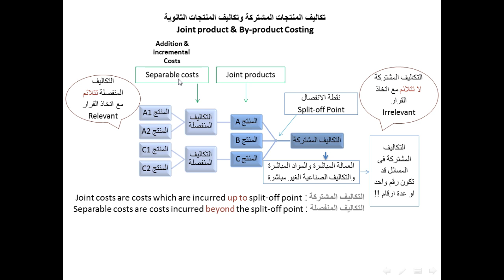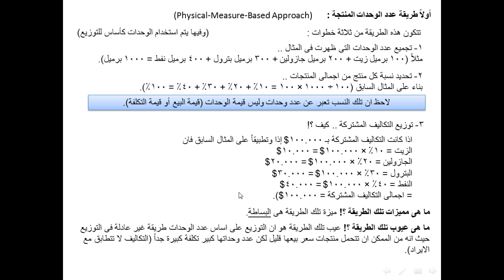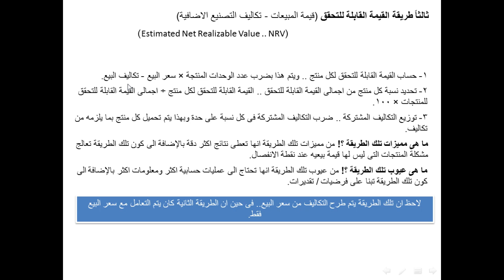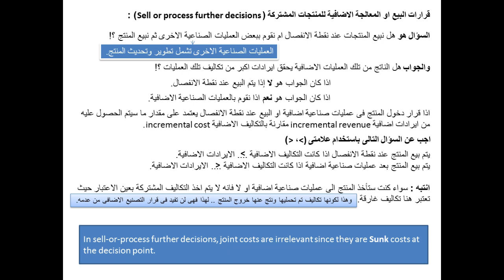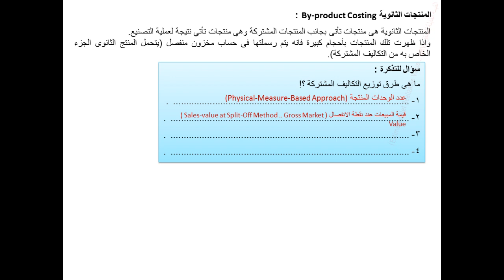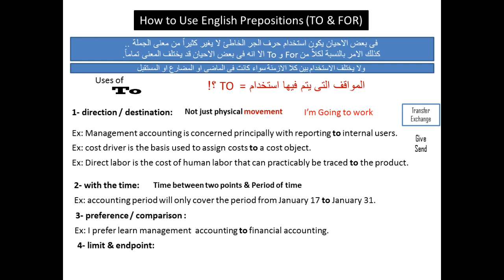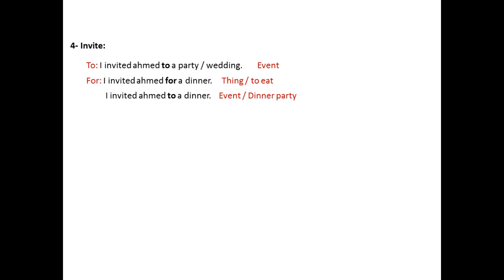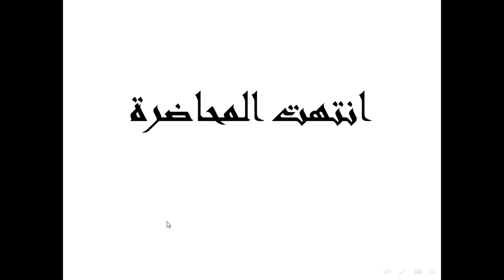CMA - unit 6.3 - part 1 Lecture No. 16 - Ahmed Samir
المحاضرة رقم (16) فى سلسلة شرح شهادة الـ CMA - الشرح باللغة العربية

الشرح لجزء متعلق بمحاسبة التكاليف - يحتوى الفيديو على :
1- تكاليف المنتجات المشتركة وتكاليف المنتجات الثانوية (Joint product & By-product Costing).
2- قرارات البيع او المعالجة الاضافية للمنتجات المشتركة (Sell or process further decisions ).
3- كيف تستخدم احرف الجر (To & For)
How to Use English Prepositions (TO & FOR).

انتظروا الفيدوهات القادمة .. لاتنسى الاشتراك فى القناة وتفعيل جرس الاشعارات ليصلك كل جديد